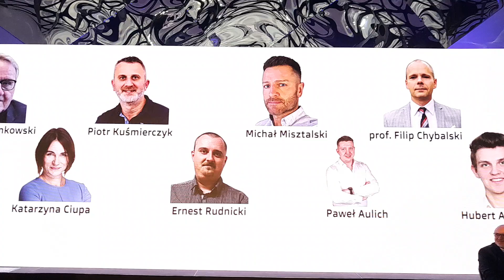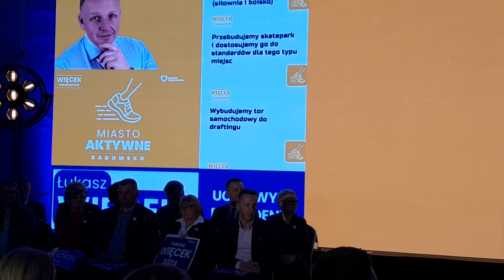Wybory samorządowe: konwencja programowa Łukasza Więcka - kandydata na prezydenta Radomska